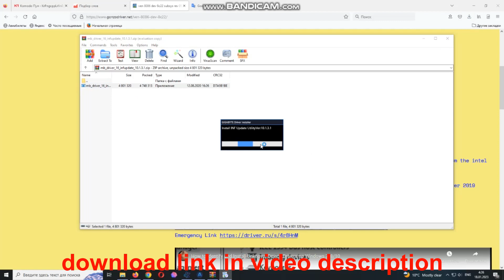How to install ven 8086 dev 8c22 subsys rev 05 driver? INTEL 8 SERIES/C220 SERIES SMBUS CONTROLLER